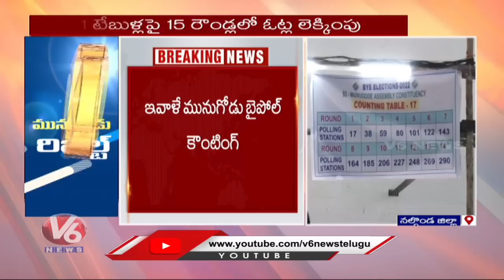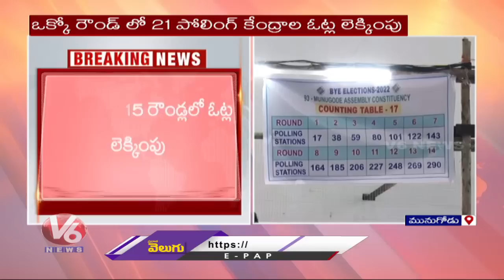15 Rounds In Munugodu Bypoll Vote Counting | Munugodu Bypoll Results 2022 | V6 News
15 Rounds In Munugodu Bypoll Vote Counting | Munugodu Bypoll Results 2022 | V6 News